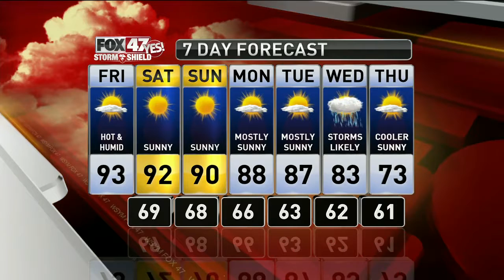Dustin's Forecast 9-21